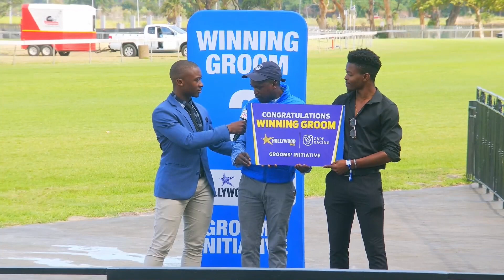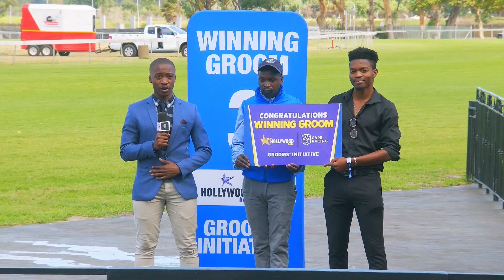HARAJUKU - RACE 7 hollywoodbetskenilworth 23-12-2023